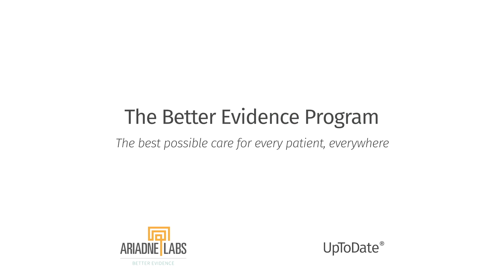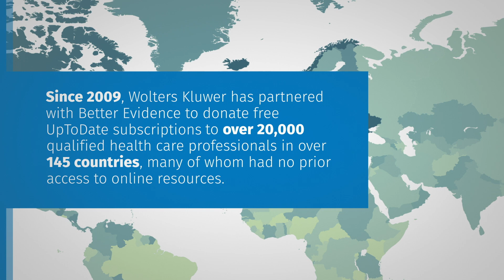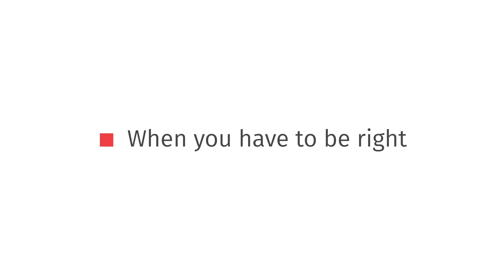Celebrating 10 years of Better Evidence with Ariadne Labs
With 3 million research articles published in English-language journals in 2018 (STM. October 2018),  clinicians around the world are challenged to provide the right diagnoses, treatments, and clinical advice to every patient they care for. For clinicians in resource-limited settings, the challenge is even greater.

Ariadne Labs, a center of Harvard’s School of Public Health and Brigham and Women’s Hospital, and Wolters Kluwer have partnered for 10 years to deliver the Better Evidence for Providers program, facilitating free UpToDate subscriptions to over 20,000 providers in 145 countries.

Watch clinicians from Afghanistan, Haiti, and Kenya share their stories of better care delivery through better evidence.